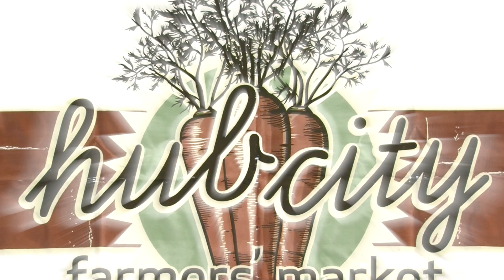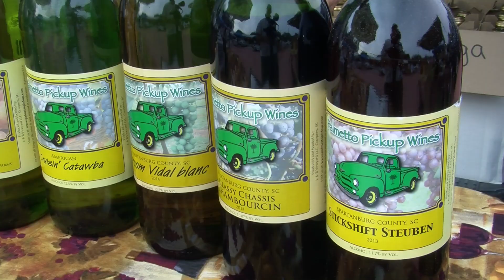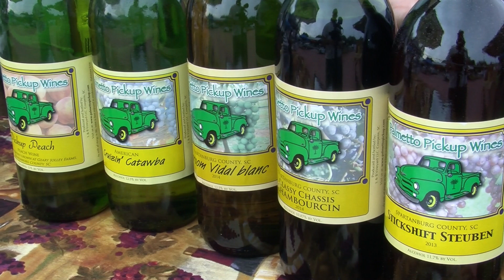Hub City Farmers Market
Meet some of the farmers at the Hub City Farmers' Market in Spartanburg, SC.